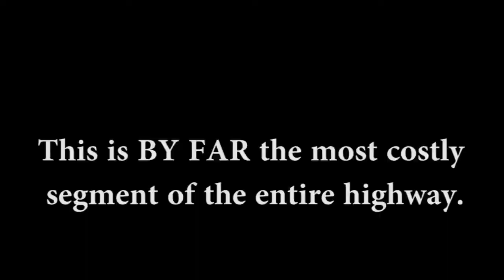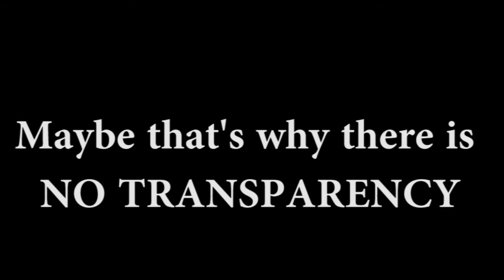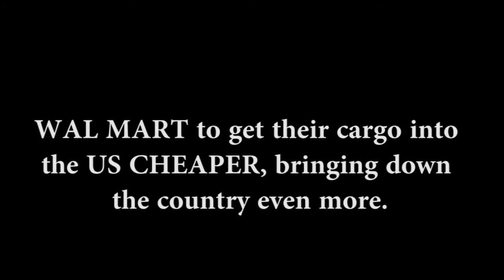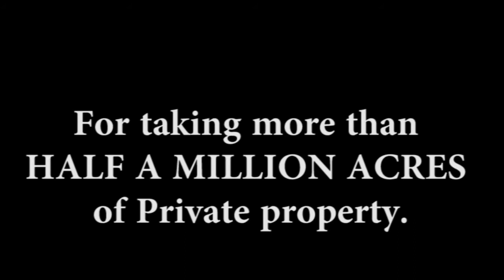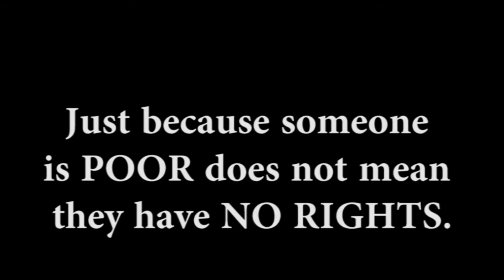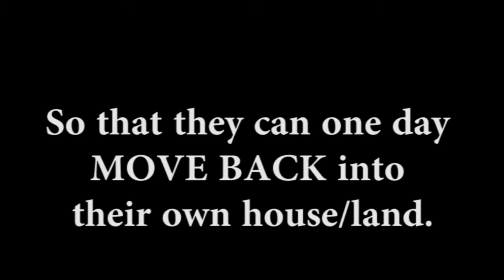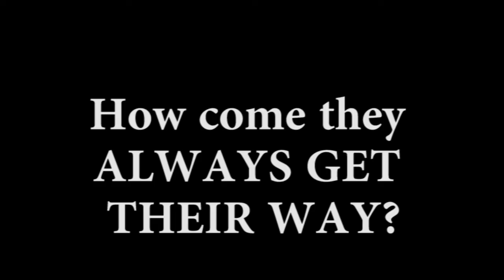Forward Never Docu- Chapter 26/38 - Eminent Domain